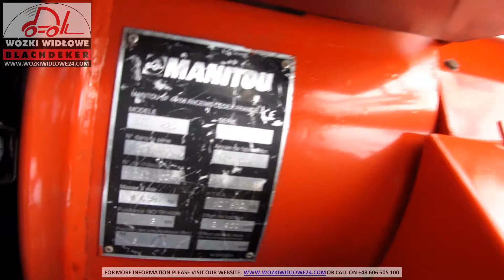Ładowarka teleskopowa Manitou BTI 220 2008 BD 4287T